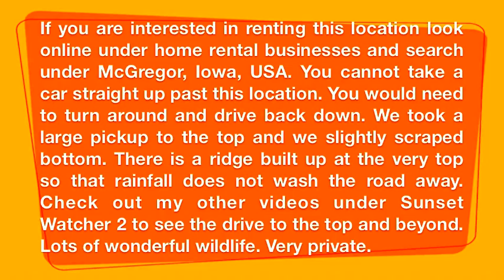McGregor Iowa Streets with Narration 7-4-17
This is a drive up the main street of McGregor, Iowa, in the United States. The video is with narration. Specific points of interest are noted along the drive.

If you would like to donate to restore McGregor and help the families affected by the tornado of July, 2017, please contribute to the Restore McGregor 2017 Tornado Fund.